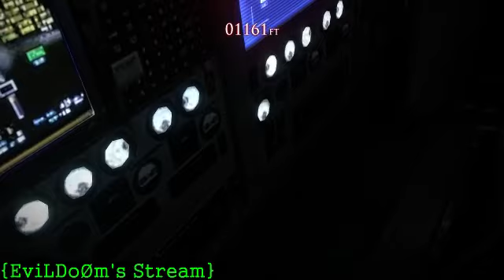First time Playin' Ft. Jikky111 | Can't see chat while playing | Powered by GeForce GTX (Part 5)